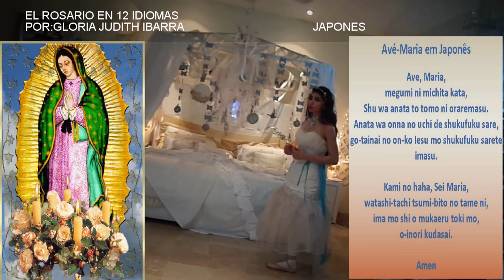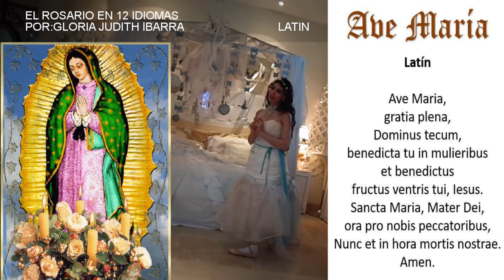MOVIE•NUEVO• SANTO ROSARIO.GLORIA JUDITH IBARRA 🕊️MULTILINGÜE🇻🇦.12 IDIOMAS℗La Rosa de Guadalupe🌹🕊️🏳️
NUEVO•MULTILINGÜE. MOVIE ~ SANTO ROSARIO. SÉRIE**GLORIA JUDITH IBARRA.MULTILENGUAJE**CATÓLICO**La EDUCACIÓN*🇻🇦*El Rosario In :12 IDIOMAS Más⭐La Rosa de Guadalupe🌹🕊️MULTILANGUAGE AVE MARIA**MV. WORLD**🌐**🕊️**❤️**🏳️. BILINGÜE.Oraciones em Vários idiomas *Oracoes Em Varios idiomas (Ave maría).El Poder Del Santo Rosario Te Protegerá  Durante "La Gran tribulación "Que se Avecina 🙏🕊️🙏Queridos Hijos Hoy Los Invito A Comenzar A Rezar El Santo Rosario Con Fe Viva.Movimiento Mariano. Milenial De María.Movimiento Sacerdotal Mariano. El Poder Del Santo Rosario*Mundo Católico*El Santo Rosario🌹Movimiento Católico -Lazos De Amor. Corazón De María.Casa De Oración. Carismáticos Hispanos Hablando En Lenguas. Carismáticos Hispanos Oraciones.CANAL CATÓLICO*Ave María University (college University) (Oración de la noche)(2) ||católica antes de dormir|| En Vivo*Recomendaciones De YouTube"El Rosario En 12 idiomas"Vigilia De Oración*Vigil of Prayer.

🇲🇽•ESPAÑOL 00:00 / 00:40
🇧🇷•PORTUGUÉS 0:40 / 1:06
🇨🇳•CHINO MANDARÍN 1:06 / 1:38
🇺🇸•INGLES 1:38 / 2:01
 🇮🇹•ITALIANO 2:01 / 2:26
🇨🇵•FRANCÊS 2:26 / 2:54
🇭🇷•CROATA 2:54 / 3:18
🇩🇪•ALEMAN 3:18 / 3:49
🇪🇷•AMHARIC 3:49 / 4:15
🇯🇵•JAPONÊS 4:15 / 4:51
🇷🇺•RUSO 4:51 / 5:19
🇪🇦•LATIN 5:19 / 5:40
🇻🇦•CANCIÓN AVE MARÍA 5:40 / 7:08

🩰bailarina de ballet clásico: gloria Judith Ibarra.🇲🇽ROSARIO.🌹LETRA. Dios te salve María llena eres de gracia el Señor es Contigo y Bendita Eres Entre Las Mujeres bendito el fruto de tu vientre Jesús Santa maría madre de Dios Ruega Por Nosotros Pecadores Ahora y en la Hora de Nuestra Muerte Amén **Pasión por la paz en el mundo Recemos El Rosario Lunes y Sábado-(Misterios Gozosos)*Martes y Viernes - (Misterios miércoles y Domingos- ( Misterios Gloriosos)*Jueves-(Misterios Luminosos) Completo🌹Rosario Al Espíritu Santo. La Palabra Rosario Significa - Corona De Rosas🌹EL Santo Rosario *♔*La Santísima Virgen María Verdaderos Devotos Del Rosario, Glorificando Al Padre, Hijo y Al Espíritu Santo,*Gloria De La Mañana - Morning Glory*Manto De María*🌺*"Gloria" gloria A María*♕*El santo Rosario Del Señor De La Misericordia 001. Rosario al Señor Jesús De La Misericordia.🌹Rosario Al Señor Jesús De La Misericordia Rosario Del Sagrado Corazón De Jesús🌹Rosario Al Espíritu santo*Rosario Al Sagrado Corazón De Jesús*Oremos Juntos*

El poder Del Santo Rosario🌹Cadena de Amor Por La paz en el mundo*🌐_World_🏳️✅🕊️🕯️☁️

El Santo Rosario: 📿 En 12 Idiomas Rezado: Por gloria Judith Ibarra. •🏳️•

{"VídeoClipOficial''}~°*℗₂₀24*SEO.

🕊🕊️"The Five Love Languages"🕊️ 🕊️🕊️🕊️ VEVO🕊️🕊️LIVE🕊️•Las 12 • REMIX 12 • Video • Las doce • CC •(C)©2024 •CEO. VIDEOCLIP •

#📿2024 `LIFE

👤🔴[EN DIRECTO]🔴24h#GloriaJudithyLuisAugusto 🔚

►NUEVO /™VÍDEO • A • Audio En Español • ( y 12 más )Rosario🌹(CC) by •gloria judith • HD ©HQ☑FULL 4K• 12 REMIX •

🔴[EN DIRECTO  AHORA]*🆕"ORACIÓN CATÓLICA OFICIAL"✅🌹*👑*⏳🙏🍞🥇🏆⭐💖💌.💒1️⃣2️⃣🛌🌠[12+(.CARACTERES)+(.FONÉTICA)+(.ESPAÑOL.)+(.PORTUGUÉS.)+(.CHINO.)+(.INGLÉS.)+(.CHINOMANDARÍN.)+(.ITALIANO.)+(.FRANCÉS.)+(.CROATA.)+(ALEMÁN.)+(AMHÁRICO.)+(JAPONÉS.)+(RUSO.)+(12)+(IDIOMAS)*